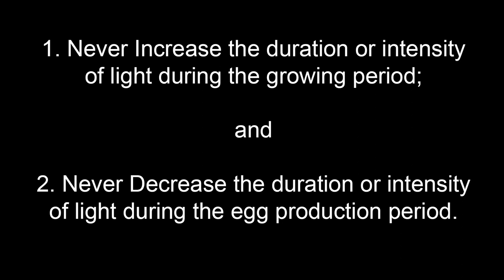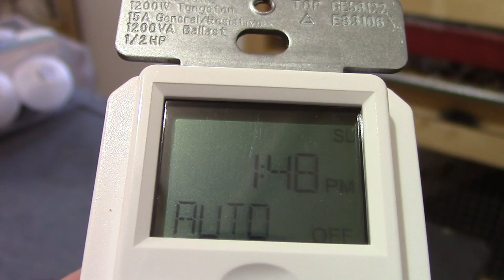Supplemental Lighting for your Quail - the role it plays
A brief overview of the importance of supplemental lighting for your quail to extend productivity, egg production and fertility in male coturnix.

Light Timer